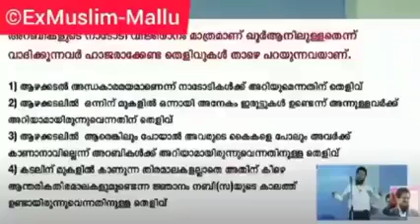അക്ബർ വിശ്വാസികളെ പറ്റിച്ച വഴി | സംവാദത്തിൻ്റെ എന്ന് അറബികൾക്ക് അറിയാത്തത്, പിറ്റേന്ന് അറിയാം..!!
അക്ബർ വിശ്വാസികളെ പറ്റിച്ച വഴി | സംവാദത്തിൻ്റെ എന്ന് അറബികൾക്ക് കടലിൽ ഇരുട്ട് ഉണ്ട് എന്ന് അറിയില്ല എന്ന് വാദിച്ച അക്ബർ, പിറ്റേന്ന് അറിയാം എന്ന് തുറന്നു സമ്മതിക്കുന്നു. ഇതറിയാതെ വിശ്വാസികൾ ഇന്നും അക്ബർ സംവാദത്തിൽ ജയിച്ചേ എന്നും പറഞ്ഞു നടക്കുന്നു..!!